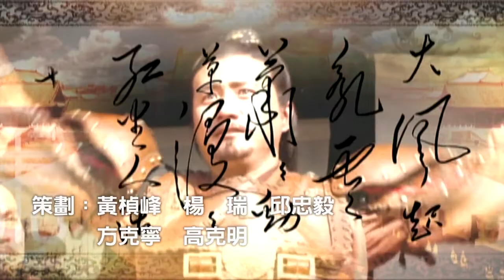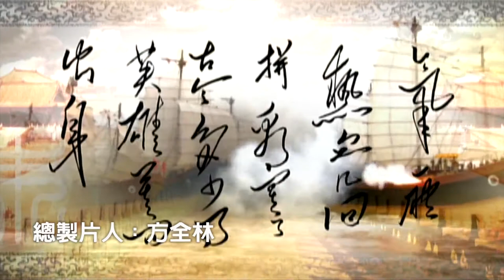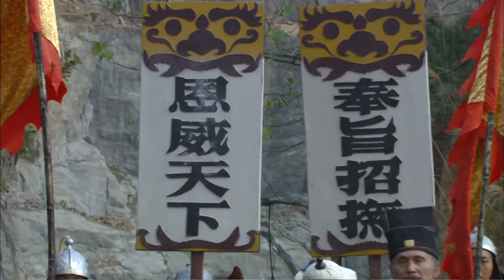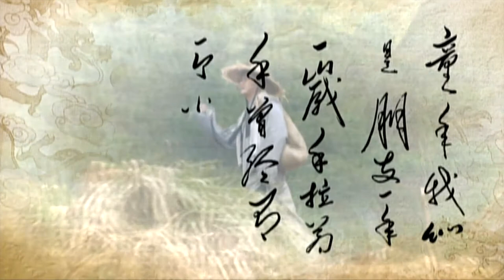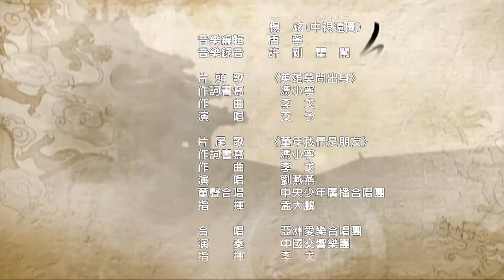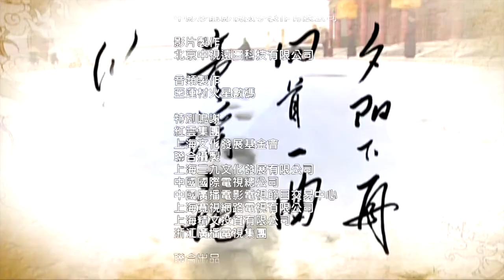Founding Emperor Of Ming Dynasty EP14 1080P